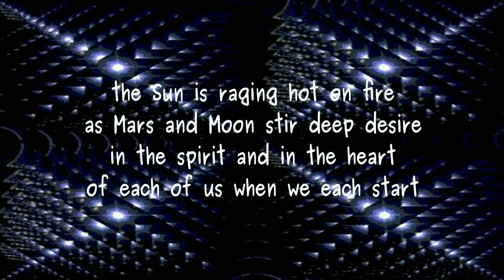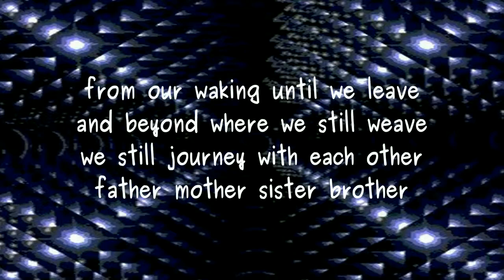hypnotic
New version of 2003 poem by Lawrnce Hearn, modern master of mystic verse, at BCPOETRY.CA